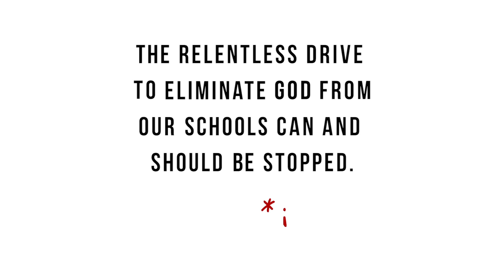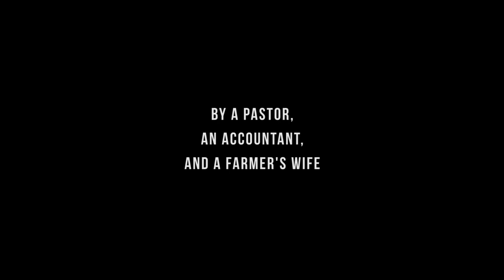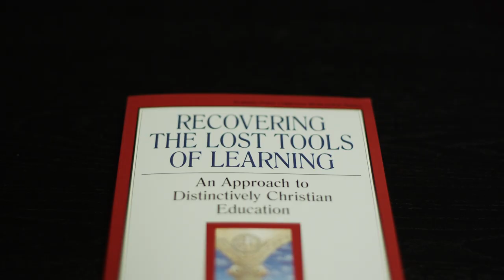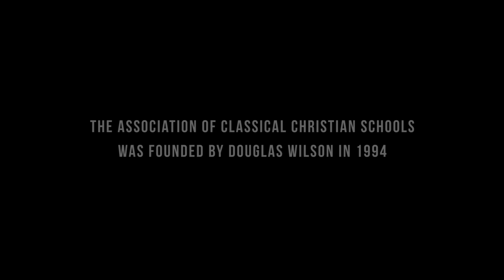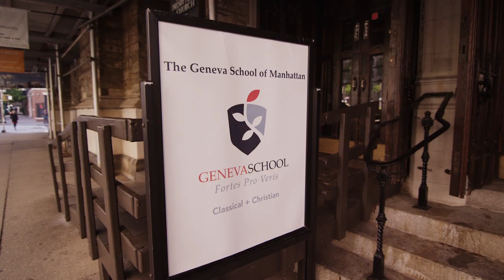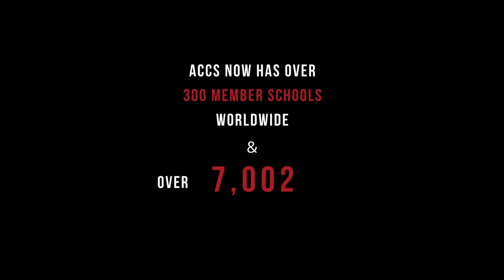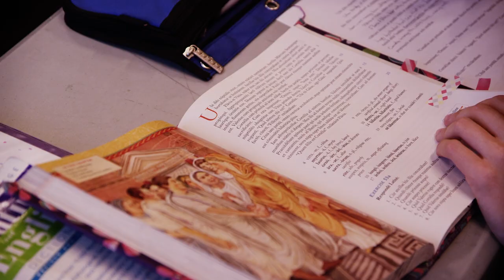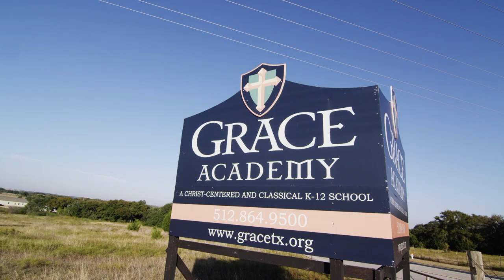Geronimo, Amen! Part 1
Welcome to the Classical Difference Network! Watch influential speakers and writers discuss Classical Christian education and cultural trends in the world today.